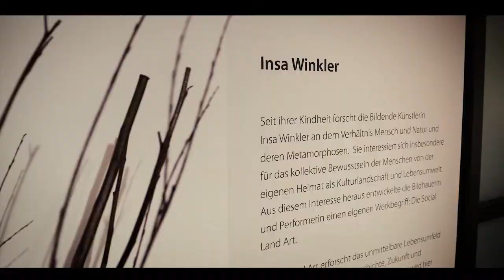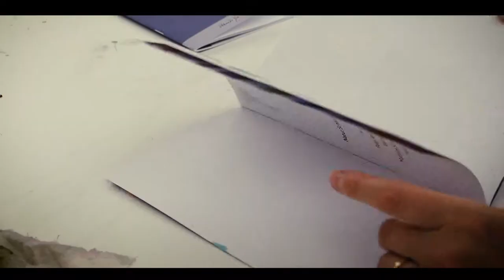„Natur Schöpfen“ im Horst-Janssen-Museum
Ein Einblick in die neue Ausstellung „Natur Schöpfen. Eine wachsende Ausstellung“ in knapp 100 Sekunden. Das Horst-Janssen-Museum fordert alle Besucherinnen und Besucher auf, selbst kreativ zu werden und in der Ausstellung Papier zu schöpfen und Naturfarben herzustellen. Kuratiert von Insa Winkler und mit Beiträgen und Werken von Peter Reichenbach (sevengardens), Werner Henkel (NaturArte), Matthias Schwethelm (Papieroffizin) und Horst Janssen. Zu sehen vom 18. Mai bis 18. August 2019.
Der Film wurde produziert von Victoria Wilms (victoria-wilms.de).